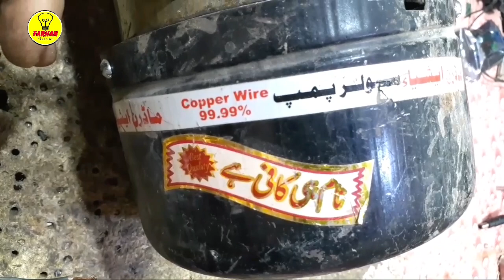How to make high Power Water Pump with washing machine at home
here you see how to make high power water pump with washing machine at home .es video me ap daikhe ge washing machine se water pump tayar karne ka asan tarika .